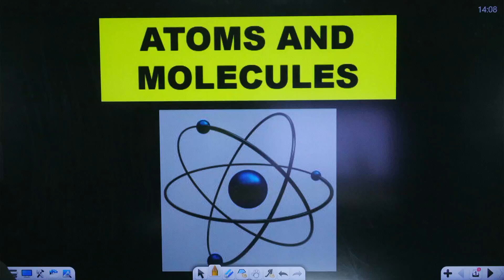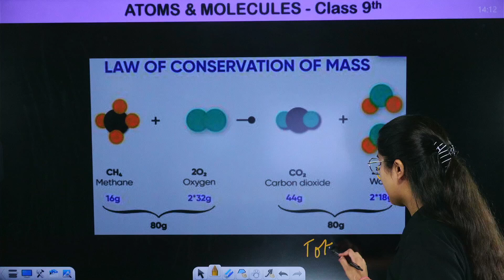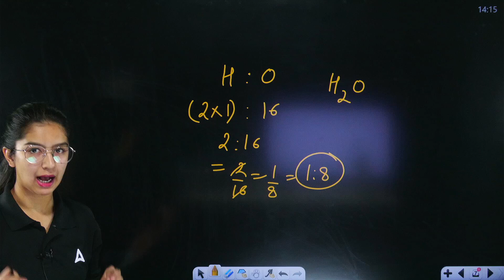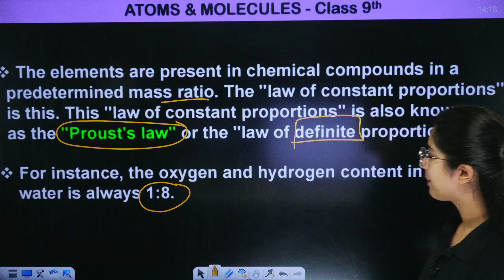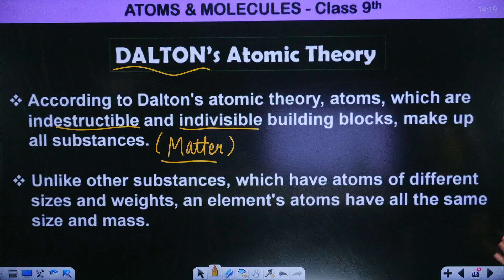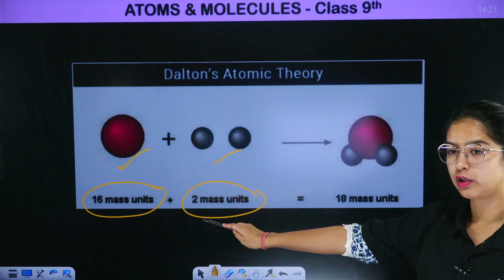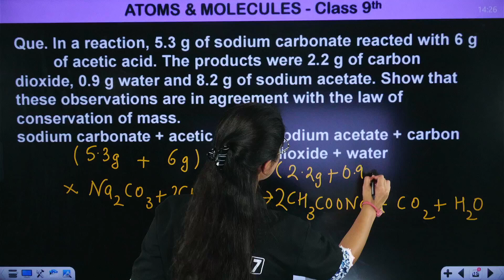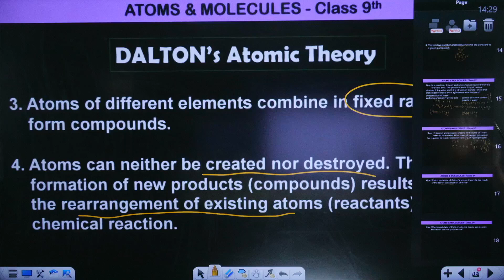Laws of Chemical Combination - Atoms and Molecules | Class 9 Chemistry Chapter 3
✔️ Class: 9th
✔️ Subject: Chemistry
✔️ Chapter: Atoms and Molecules
✔️ Topic Name: Laws of Chemical Combination - Atoms and Molecules | Class 9 Chemistry Chapter 3